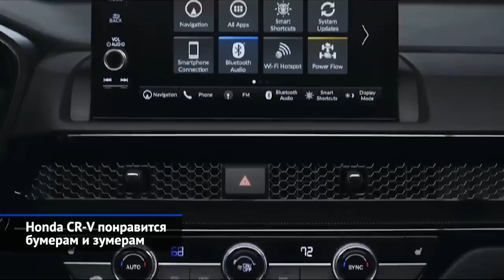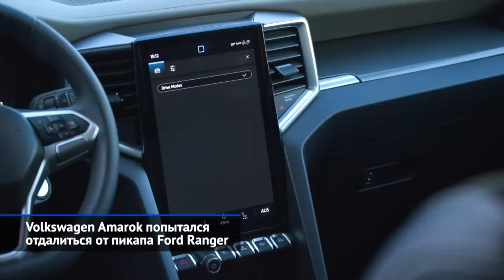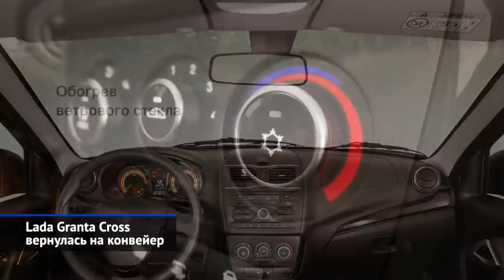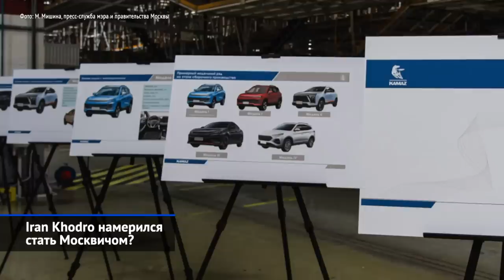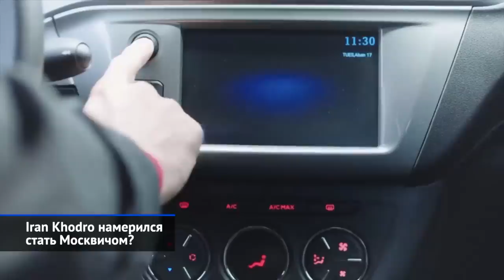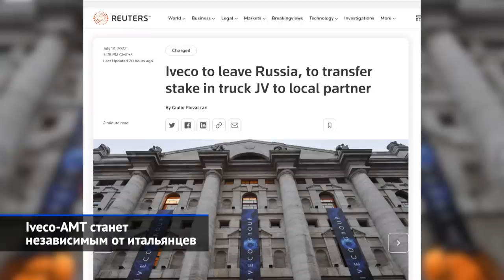Итоги недели: автокредиты вернутся, Lada XRAY — нет; переговоры с Ираном, судьба Iveco-AMT | НН №177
В Россию возвращается льготный лизинг и автокредитование, а Lada восстанавливает модельный ряд: семейство упрощённых Грант пополнил приподнятый кросс-универсал, к дилерам отправлены трёхдверные Нивы, на очереди — Largus. Песенка Иксрэя при этом кажется спетой. Как и выносливых грузовиков Iveco, производимых на Урале: после ухода итальянцев российской компании «АМТ» придётся продолжать бизнес в одиночестве. Туман над заводом «Москвич», густо намешанный ещё на прошлой неделе, и не думает рассеиваться, ведь теперь в числе претендентов называют и концерн Iran Khodro, и даже индийские компании. Но начать этот выпуск хочется по классике: с мировых премьер, ведь и Honda CR-V, и свежий Volkswagen Amarok никто не запрещает импортировать параллельно — то есть поперёк санкциям.

Новое поколение кроссовера Хонда СР-В вышло традиционным внешне, но зумерским внутри, ведь интерьер — такой же, как у новейшего семейства Хонда Сивик.

Новое поколение пикапа Фольксваген Амарок создано на базе Форда Рейджер в будет выпускаться на заводе Форда в ЮАР. Гамма двигателей — фольксвагеновские 2.0 и 3.0 TDI, а также бензиновый фордовский 2.3 EcoBoost.

АвтоВАЗ возобновил производство приподнятых универсалов Лада Гранта Кросс, которое пополнило линейку упрощённых (без АБС и подушек безопасности) модификаций, где уже есть седаны, лифтбеки и обычные универсалы Лада Гранта, а также «оспортивленный» седан Лада Гранта Драйв Эктив.

АвтоВАЗ разработает кроссовер на платформе Лады Весты.
Лада Гранта 2 (на платформе Рено Логана) почти готов, но проект остановлен.
Лада Иксрэй, возможно, не вернётся в гамму АвтоВАЗа, так как за использование французской платформы группе Рено нужно платить роялти. Аналогичная ситуация — с возможным перезапуском Рено Дастера на ВАЗе в Тольятти.

В России возобновлены программы льготного автокредитования (суидка в 20–20% цены автомобиля, если он не дороже 2 миллионов рублей) и льготного лизинга (10% от цены машины, но не более 500 000 рублей). Лада Гранта с господдержкой будет стоить 543 000 рублей.

Иран ведёт переговоры с Россией о возможной сборке автомобилей концерна Iran Khodro на бывшем заводе «Рено Россия», ставшем «Московском заводом „Москвич“».

CNH Industrial, владеющая маркой Iveco, передаст свою долю в 1/3 компании «Ивеко-АМТ» российскому партнёру — частной компании «АМТ». До сих пор завод Iveco-AMT собирал в Миассе особо выносливые грузовики Iveco Trakker в нестандартных модификациях для северов и бездорожья.

00:00 О чём этот выпуск «Новостей недели»
00:52 Honda CR-V понравится бумерам и зумерам
02:04 Volkswagen Amarok попытался отдалиться от пикапа Ford Ranger
04:07 Lada Granta Cross вернулась на конвейер
05:29 Lada Vesta сменит формат
05:54 АвтоВАЗ не хочет бросать проект Lada Granta 2
06:48 Lada порадует ценами, но не ассортиментом
07:33 Льготные автокредиты перезапустились окрепшими
09:15 Iran Khodro намерился стать Москвичом?
11:54 Iveco-АМТ станет независимым от итальянцев